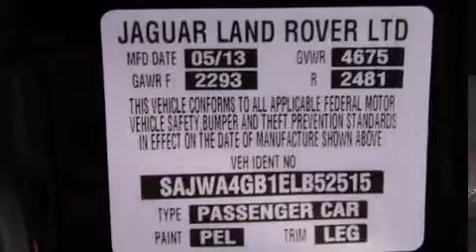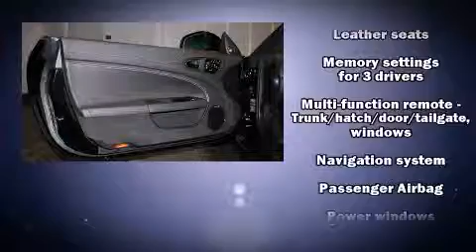2014 Jaguar XK Convertible in West Palm Beach, FL 33401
Jaguar Palm Beach

Introducing the 2014 Jaguar XK. Jaguar made sure to keep road-handling and sportiness at the top of it's priority list. It features an automatic transmission, rear-wheel drive, and 5 liter 8 cylinder engine. Jaguar prioritized handling and performance with features such as: adjustable headrests in all seating positions, an automatic dimming rear-view mirror, automatic dimming door mirrors, heated and ventilated seats, a power convertible roof, rain sensing wipers, and power front seats. With high intensity discharge headlights illuminating your path, you'll always appreciate maximum visibility. Premium sound drives 8 speakers, providing you and your passengers a sensational audio experience. Jaguar also prioritized safety and security by including: dual front impact airbags with occupant sensing airbag, front SIDE impact airbags, traction control, brake assist, anti-whiplash front head restraints, a security system, and 4 wheel disc brakes with ABS. Various mechanical systems are monitored by electronic stability control, keeping you on your intended path. This vehicle has achieved Certified Pre-Owned status, by passing Jaguar's comprehensive certification process. You will have a pleasant shopping experience that is fun, informative, and never high pressured. Please don't hesitate to give us a call.